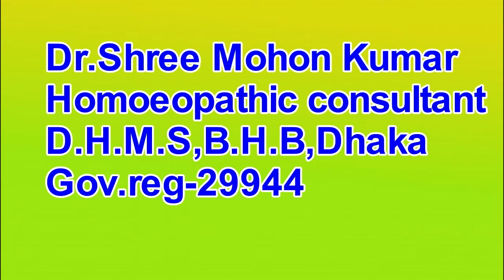Panax genseng -Q য়ে পুরুষদের লিঙ্গো উত্থানে সমস্যা হয় তাদের জন্য উপকারী।Erectile dysfunction &homoeo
হোমিওপ্যাথিক চিকিৎসা প্রাকৃতিক ও ন্যাচারাল, প্বা্র্শপ্রতিক্রিয়া মুক্ত তাই হোমিওপ্যাথিক চিকিৎসা গ্রহণ করে রোগ থেকে স্থায়ীভাবে আরোগ্য লাভ করুন।হোমিওপ্যাথিক ঔষধ সেবনের আগে অবশ্যয় একজন রেজিস্ট্রেশন প্রাপ্ত ডা: এর সঙ্গে পরার্মশ করবেন।
পরার্মশের জন্য কোন ফি নেওয়া হয়না।

প্রেসক্রিপশনের জন্য  ফি নেওয়া হয়।

কুরিয়ারের মাধ্যমে দেশে ও বিদেশে ঔষধ পাঠানো হয়।

Dr.Shree Mohon Kumar
D.H.M.S(,B.H.B) Dhaka
Homoeopathic consultant, Homoeopathic medicine
government regi no_ 29944
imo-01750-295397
আমার-চ্যানেলের-গুরুত্বপূর্ণ-আলোচনা